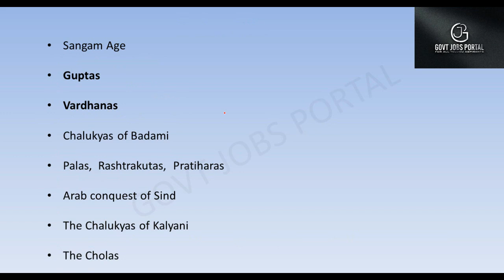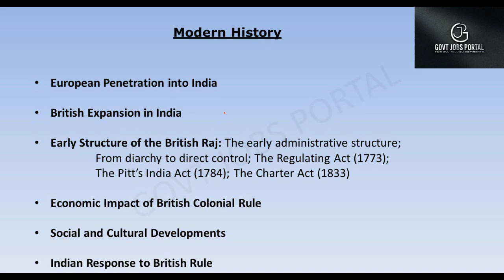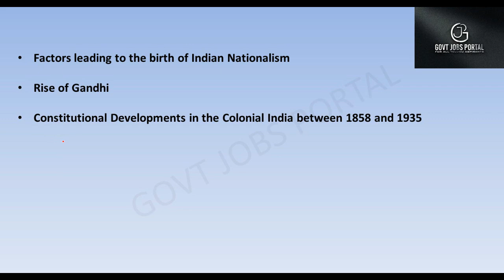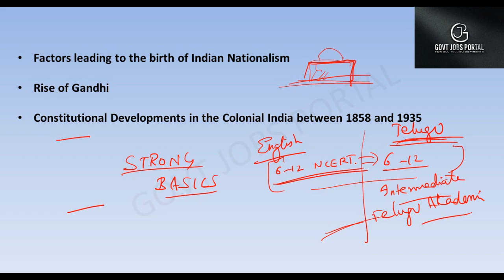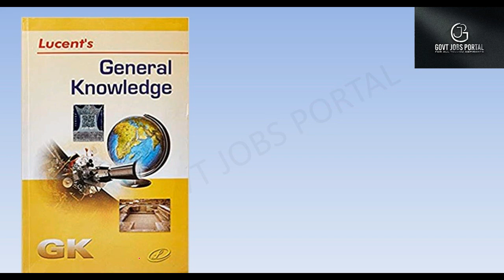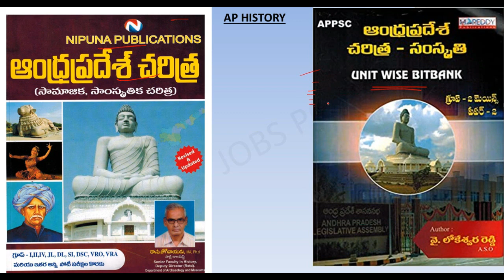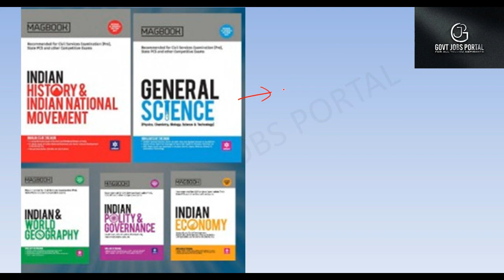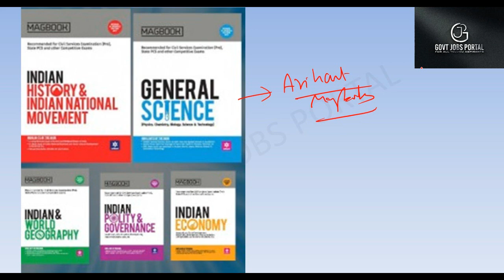IMPORTANT BOOK LIST TO COVER HISTORY (FOR ALL EXAMS) in telugu